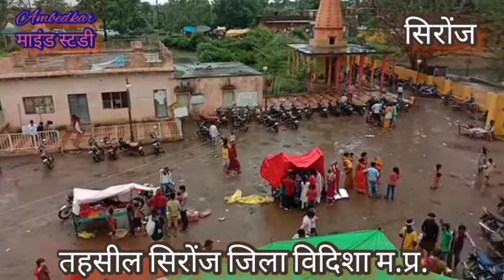बाबा विश्वनाथ देवपुर धाम के दर्शन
बाबा विश्वनाथ विश्व प्रसिद्ध देवपुर धाम

ambedkar mind study